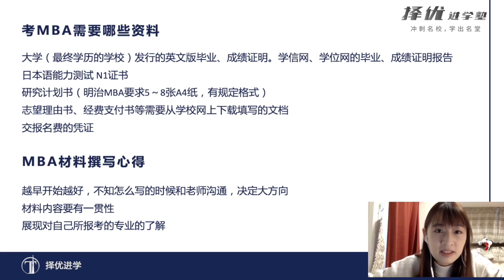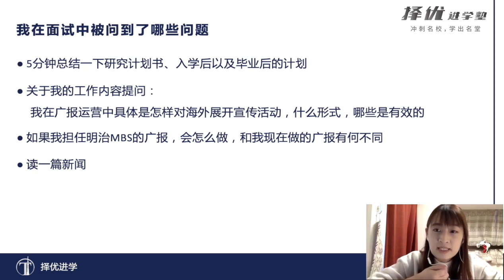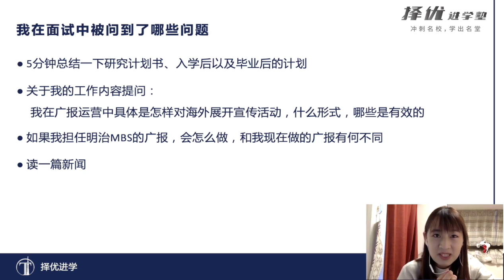明治大学合格分享会 | MBA | 材料准备 | 面试问题 | 日本留学|择优进学塾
来自择优的丁同学合格了明治大学的MBA！
她将在本次讲座中与大家分享
疫情期间她是如何对应这些考试中变化的，考试期间做了怎样的准备以及面试被问到的问题和对策。